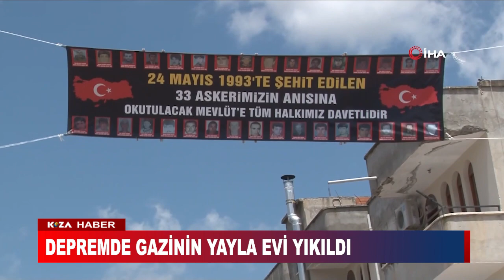DEPREMDE GAZİNİN YAYLA EVİ YIKILDI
ADANA’NIN KOZAN İLÇESİNDE MEYDANA GELEN 5.5 BÜYÜKLÜĞÜNDEKİ DEPREMDE 1993 YILINDA BİNGÖL-ELAZIĞ KARAYOLUNDA 33 ASKERİN ŞEHİT EDİLDİĞİ OLAYDA GAZİ OLAN ERKAN OMAY’IN EVE YIKILDI.